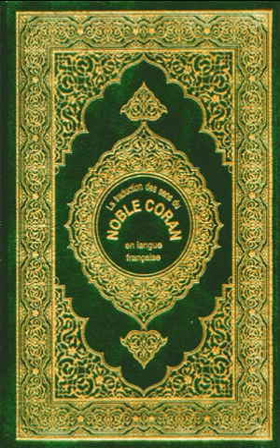Al Imran_La famille d'Imran. Partie 3